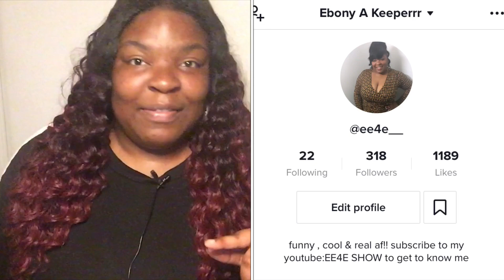LIFE UPDATE : Why i took a break from youtube .. | EE4E SHOW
LIFE UPDATE : Why i took a break from youtube

Don't Forget To Inbox Questions And We Will Answer Them In A Q&A Video!!